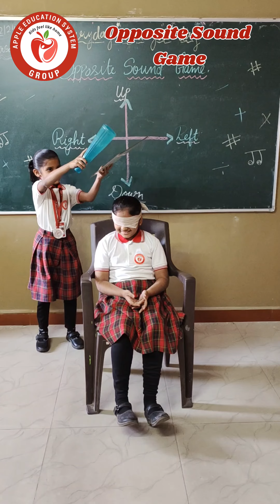🟥 Opposite Sound Game ll Std - 4 ll Apple Education System Gadu ll Chariyasir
Apple Education System-Gadu
Nursery,# L.K.G,# U.K.G
# STD-1 TO 8
# English Medium School -GADU

TO-Gadu,Om Shanti Nagar Khera Road
TA-Maliya, Di-Junagadh,362255
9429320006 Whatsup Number